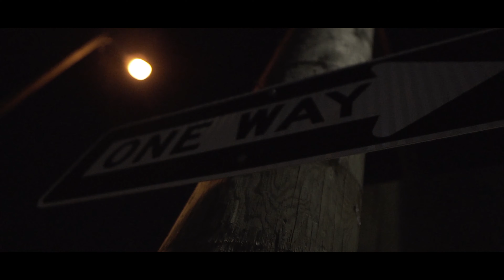RiverSide Sherwood - Black Licorice | Shot By Superb Visions